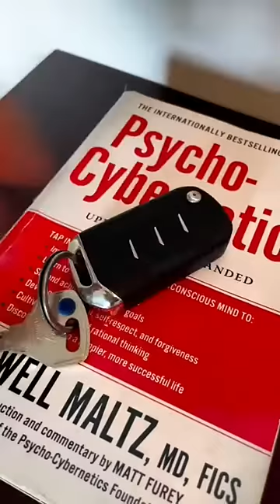Gold🥇Medalist | Manu Bhaker | Asia Games